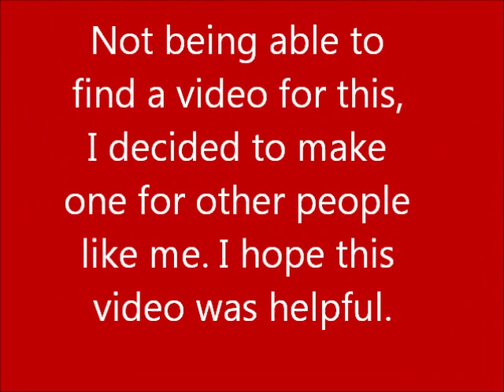How to fix a Snow Plow valve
This is how I fixed  angle valve on my Boss plow. The blade would swing left everytime I wanted it to go right. Same thing if I wanted it to go up, it would swing all the way to the left, then it went up. So this video will show you how to trouble shoot this problem and fix it.